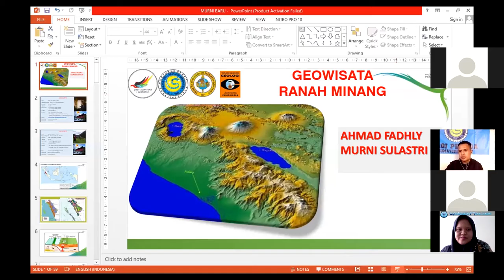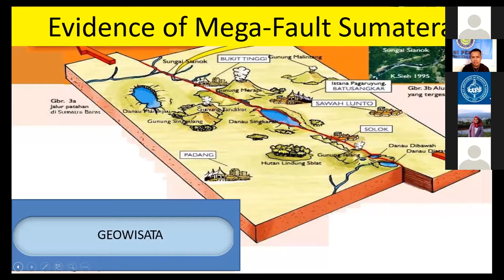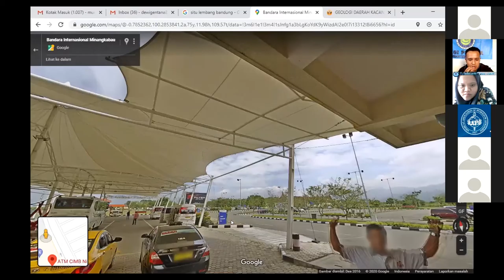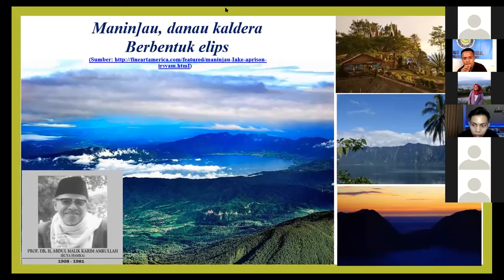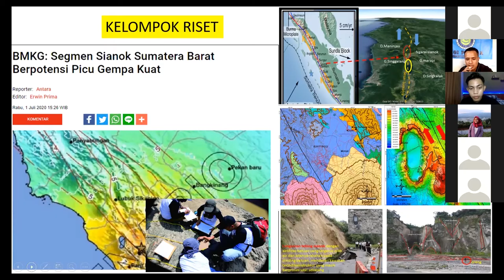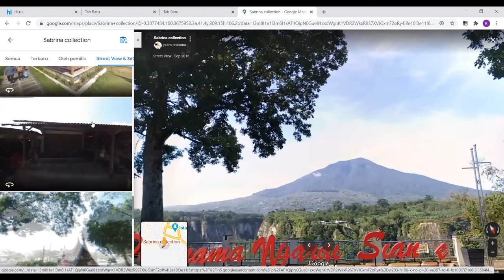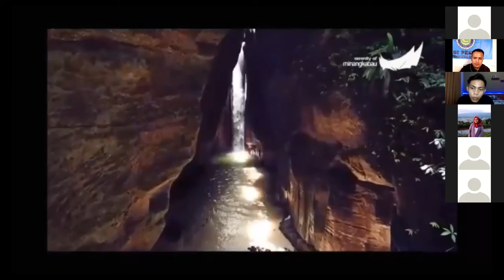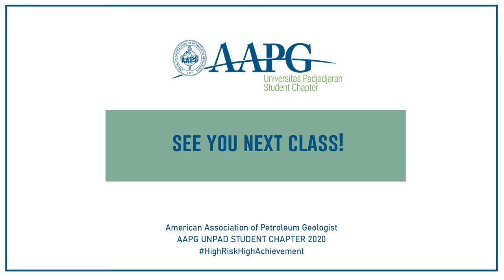West Sumatra | AAPG Unpad SC's Virtual Field Trip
VIRTUAL FIELD TRIP

On Sunday 18th of October 2020, The Virtual Field Trip :West Sumatra of AAPG Unpad SC has been done. The lecture was given by Ms. Murni Sulastri, S.T., M.T. and Mr. Ahmad Fadhly, S.T., M.T. This activity uses the Zoom Application as an online platform.  Hopefully this activity provides great benefits both for those of you who attended the meeting and also you guys that watch this video.

Enjoy The Video and Have a Nice Day. See you on the next Opportunity.

Check out the video to get more knowledge!